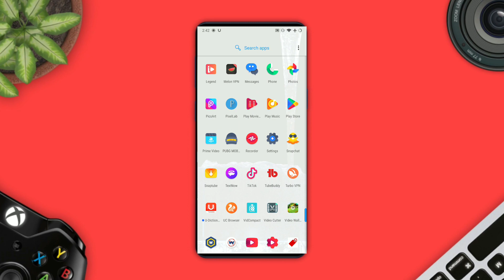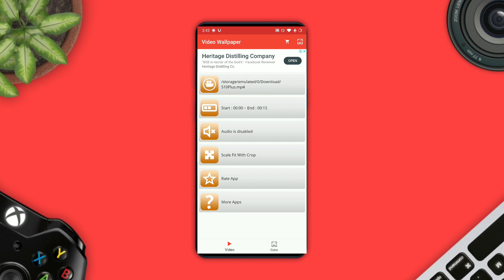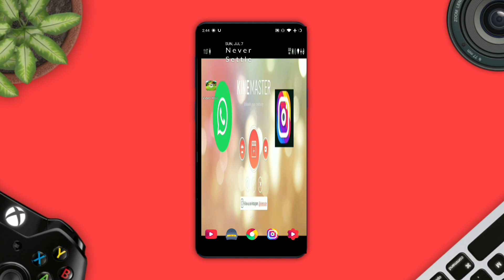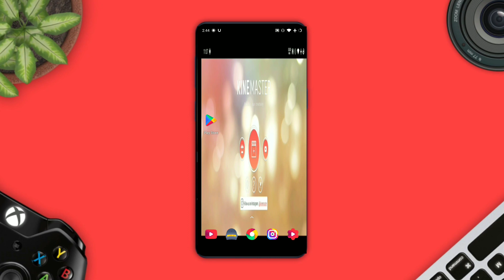How to set videos on andriod phone Wallpapers S10plus Water Drop Live Wallpaper || In Telugu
About video:- 👻
The Water Drop Live Wallpaper - Best Live Wallpaper To Date
Download Samsung Galaxy S10 Plus Live Wallpapers
Galaxy S10 Live Wallpaper | Water Hole!
Galaxy S10 Water Hole Live Wallpaper